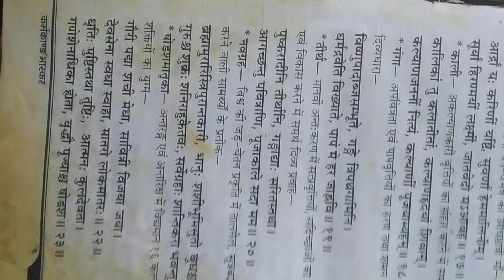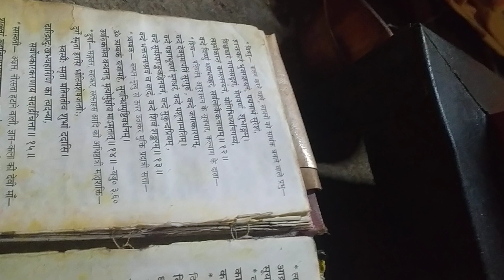AWGP48th@जनवरी१६@युगसृजन@नयावेरिएंटvar@JN.1 नैमिशधाम श्रीरामसाधनाआरण्यक@दैनिक हवन@सर्वदेव आवाहन